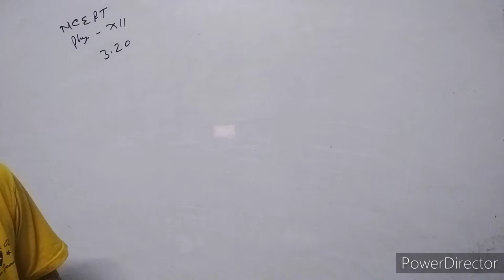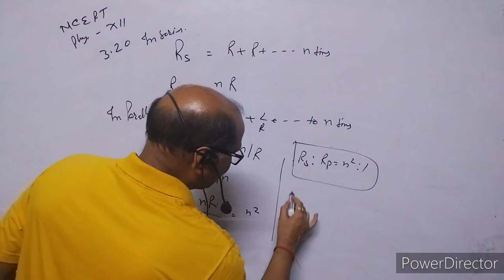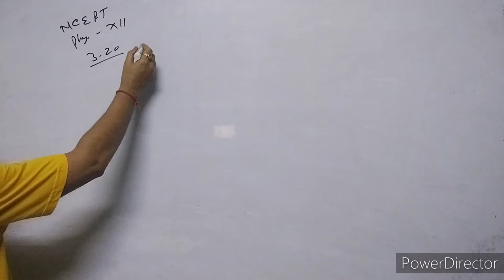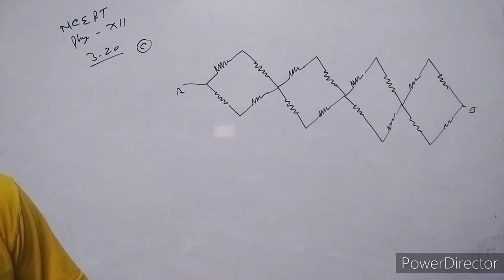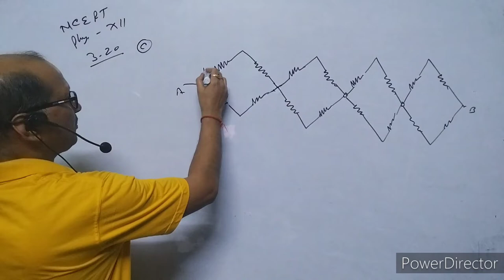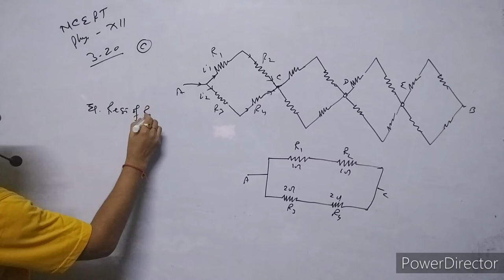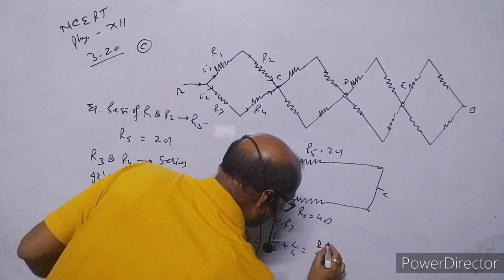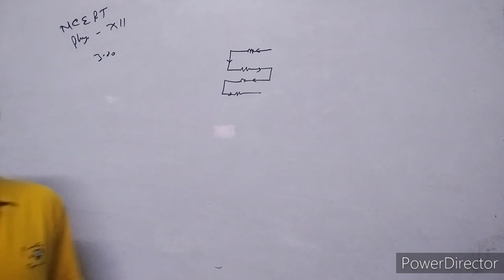XII-Physics, NCERT Solutions, Chapter 3, Current Electricity, Question 3.20. BY- Atma Academy.